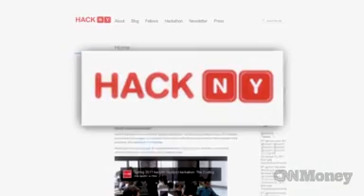CNN Money - Computer Science jobs